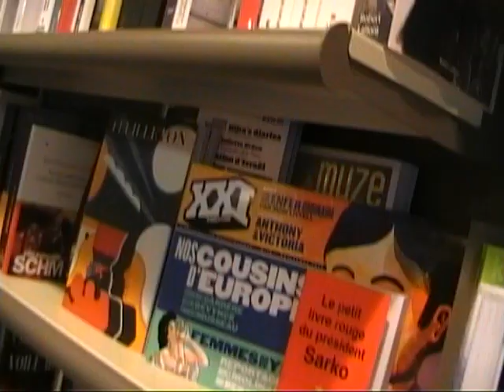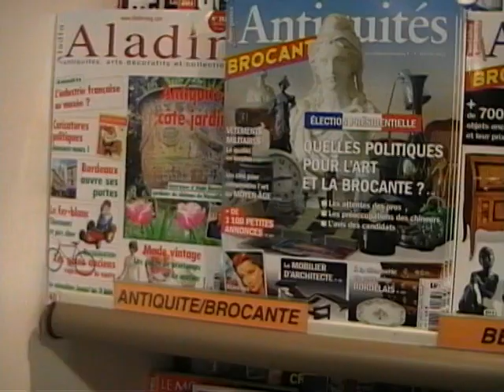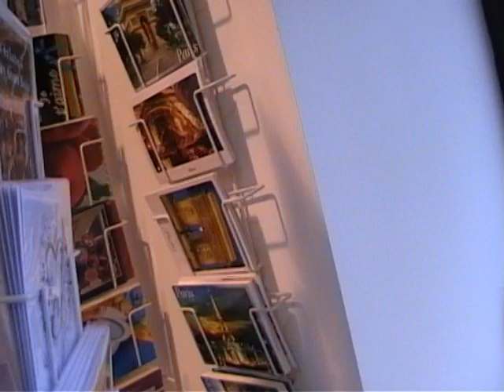Reportage sur le boulevard de Strasbourg à Aulnay-sous-Bois : Librairie Baudouin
Reportage de la rédaction de Monaulnay.com sur le Boulevard de Strasbourg, le 27 avril. vidéo et interview sur la librairie Baudouin, 24 boulevard de Strasbourg.